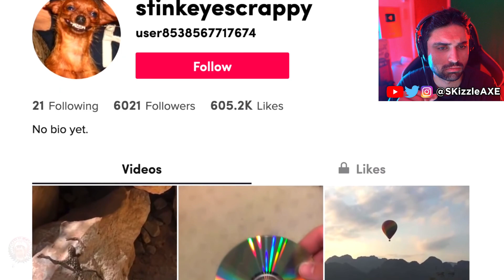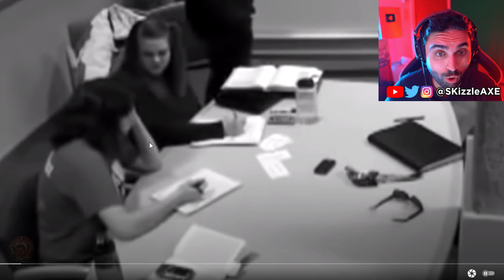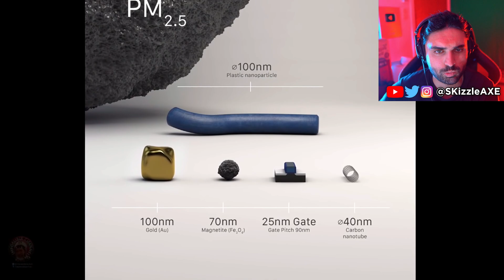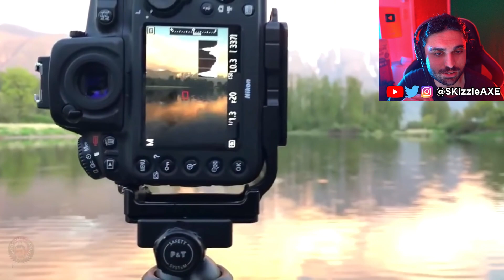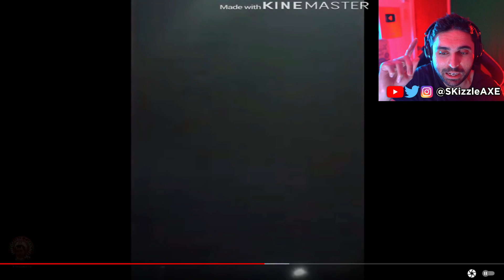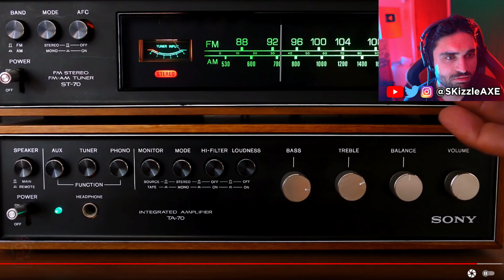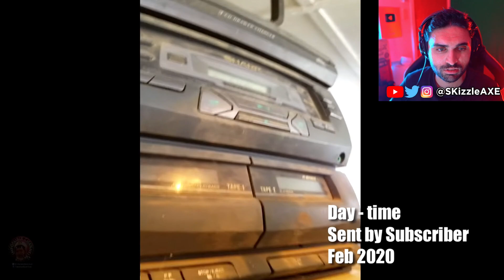They Are HERE 👁 - Leaked UFO Videos, Aliens, Scary TikToks, That is Impossible & Caught on Camera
SKizzle Reacts to UFO Sightings, Scary Videos, Woke Tiktok and Creepy TikToks that will change your reality. Mysterious Videos No One Can Seem To Explain.

This channel is all about Creepy Tiktoks, UAP and UFO videos where we will take a look at aliens, ghost, paranormal, scary stories and horror stories and react to scary videos. You can expect a lot of new Ghost caught on camera videos along with scary videos from tiktok, Nukes Top 5 and much more. If you love Caspersight, Dre Og, Modtricca BizzareBub, Secureteam10, Slapped Ham, MrBallen, The Why Files, That is Impossible then you will love these videos.